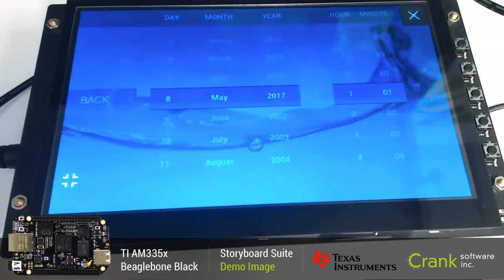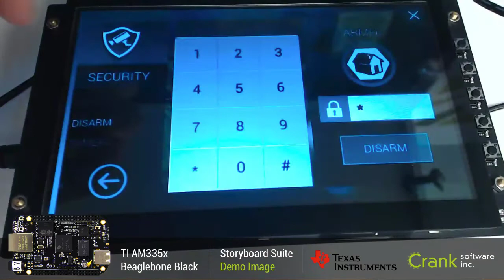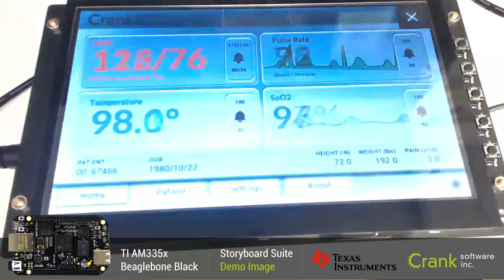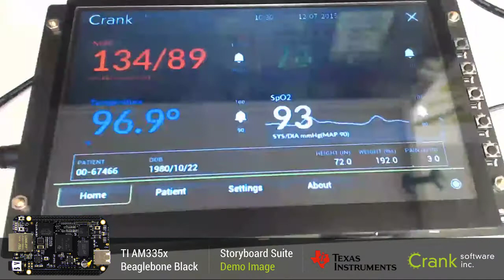TI AM335x Beaglebone Black and Storyboard | Crank Software Sample GUI Demo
Crank Software Storyboard Demo Image for the TI AM335x Beaglebone Black. Embedded GUI grphics for a Medical Demo, Home Automation Demo and Washing Machine Demo.